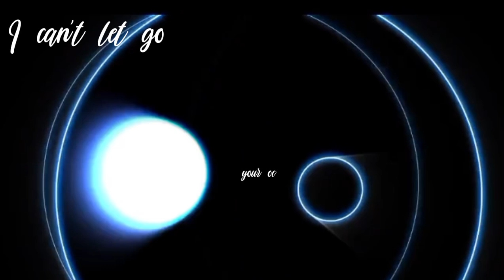Look Don't touch |Fake Collab| please join 🥺|read description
Hey my berries so I made another fake Collab. pls join I spent lots of time in this 😭

just recorded it
and put your oc in it